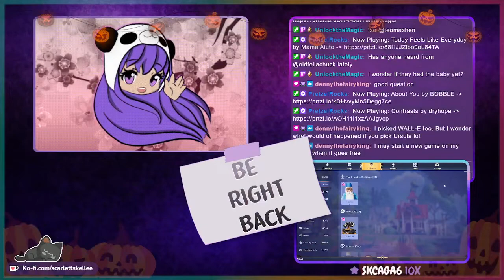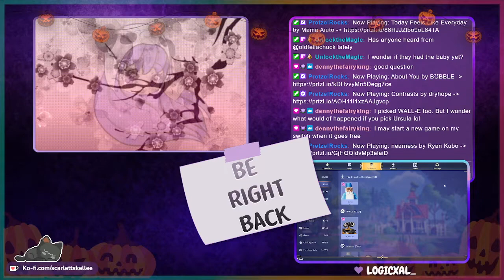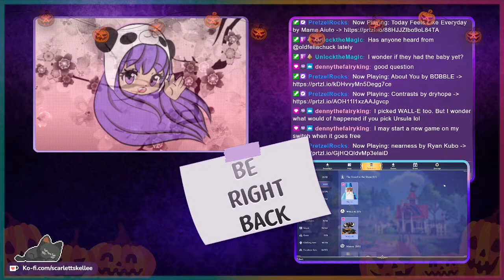So Many New Character In The Valley | September 30th, 2022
Got a TON of stuff done in Dreamlight Valley this stream! We finally placed Wall E's house and entered the Frozen realm to bring Anna and Else to the valley as well! We even finally got Minnie and her house down so she could be reunited with Mickey.  Timestamp for game is below ↓

➤ Dreamlight Valley - 05:43